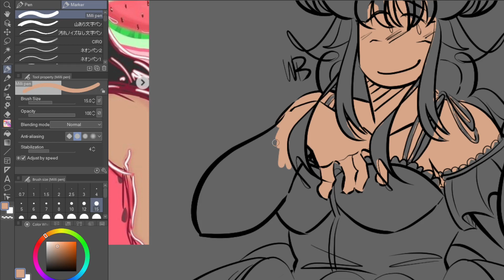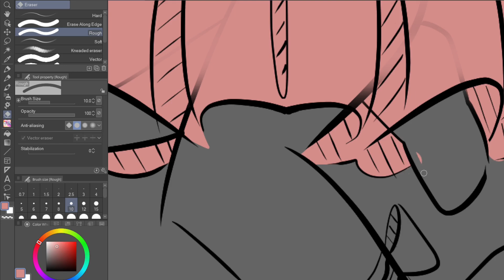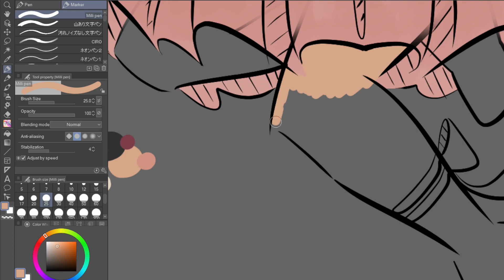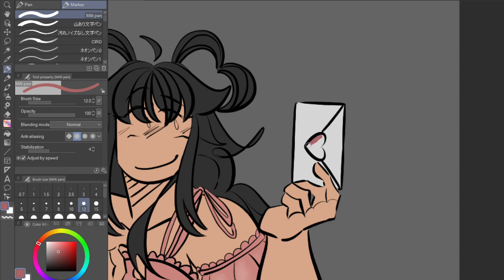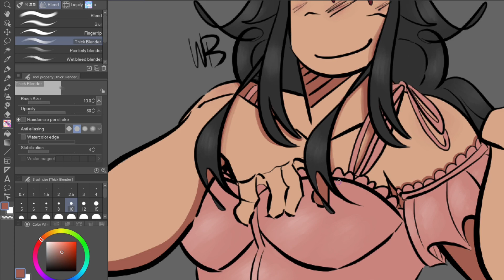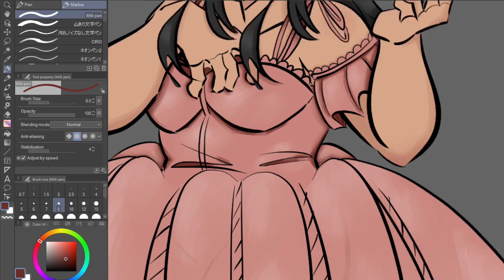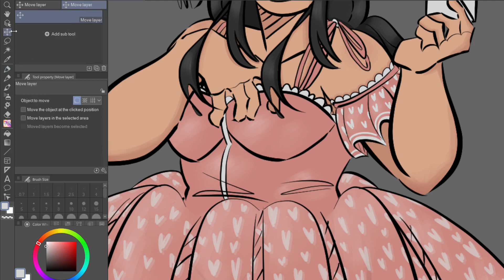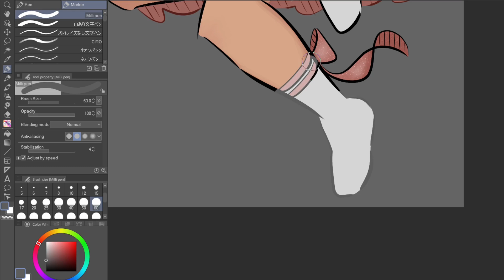Speedpaint #2 Wanzier Valentines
Drew friend Wanzierbees.